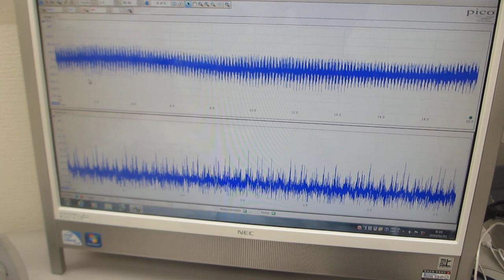超音波プローブの素子表面状態を調整して高調波の発生を制御する実験（超音波システム研究所）